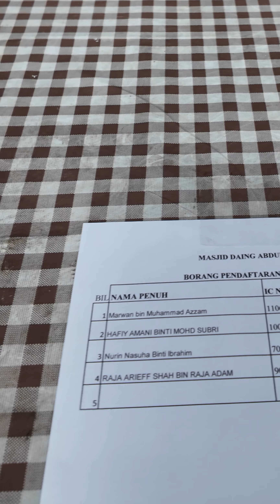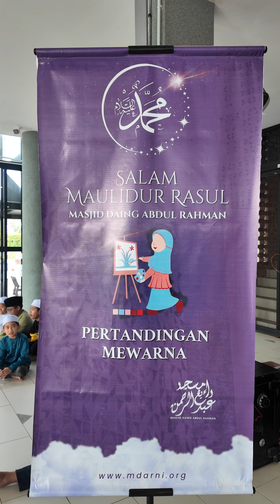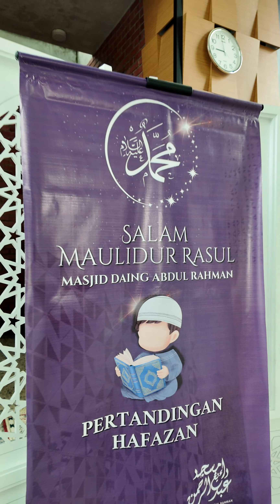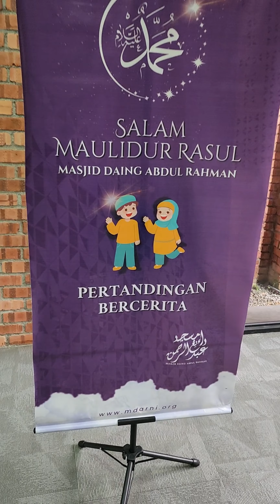Pertandingan Anak Kariah MDAR sempena Maulid 2024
Program Sambutan MAULIDUR RASUL di MDAR